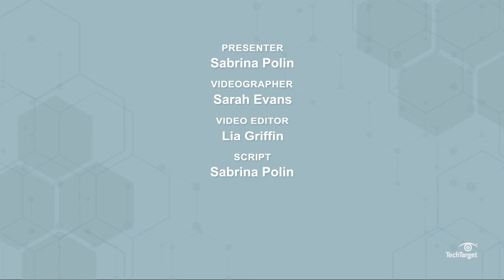What is Microsoft SQL Server?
SQL Server is like your own personal database manager. Watch to learn what Microsoft SQL Server is and why it’s used.